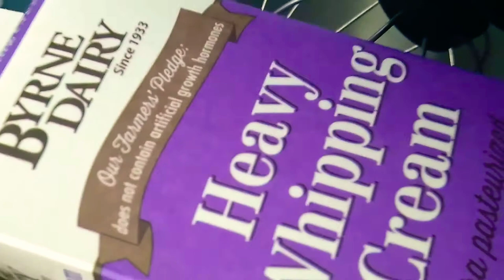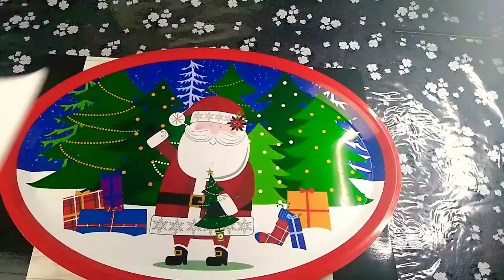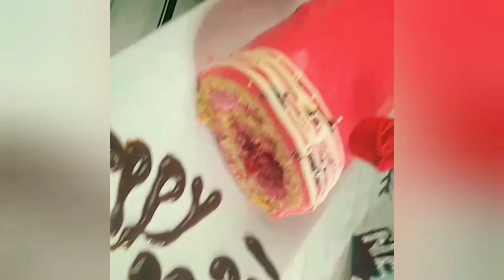وصفة ميني كيك رول بنكهة التوت مع جلاساج سهل وجميل بدون جلاتين أو جلوكوز💯.Raspberry mini cake roll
This is the second mini cake roll that I for new years dessert but this time ,I made it pink ,colorful and fruity 😋
This Raspberry mini cake roll is easy to make I made it with a beautiful and easy glaze for the topping without gelatin or glucose 👌

ingredients:

For the frosting :
_1&1/5 cup of heavy cream.
_4 tablespoons of sugar.
_2 tablespoons of mascarpone.
_strawberry or Raspberry extract.
_food coloring .

For the rasberry sauce:
_fresh rasberries .
_1 tablespoon of corn starch.

for the glaze:

_1 cup of white chocolate chips.
_75 grams of butter.
_food coloring.
_rasverry extract.

هذه هي ثاني لفة كيك صغيرة أحضرها للسنة الجديدة ولكن هذه المرة جعلتها زهرية وملونة وفاكهية من السهل صنع لفة كعكة التوت الصغيرة مع جلاساج سهل وجميل بدون جيلاتين أو جلوجوز وسهل للتزيين 👌

 مكونات:
 كريمة :
_1 & 1/5 كوب كريمة ثقيلة.
_4 ملاعق كبيرة من السكر.
_2 ملاعق كبيرة من الماسكاربوني.
_ خلاصة الفراولة أو التوت.
 _ملون غذائي .

 لتحضير صلصة التوت:
 _ التوت البري الطازج.
_2 ملاعق كبيرة من السكر.
 _2 ملاعق كبيرة من الماء.
 _1 ملعقة كبيرة من نشاء.

جلاساج:
_1 / 4 كوب كريمة ثقيلة.
 _ 1 كوب رقائق شوكولاتة بيضاء.
_75 جرام زبدة.
 _ملون غذائي.